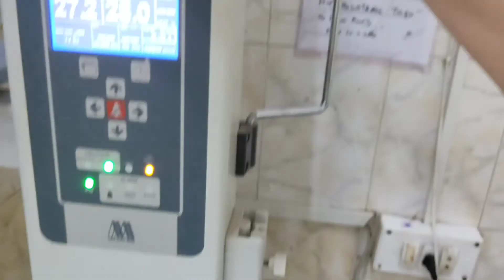Beautiful newborn Baby is fully covered in vernix after birth